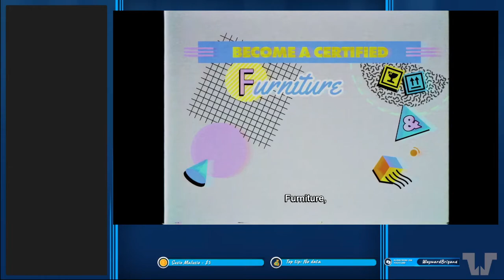Wayward Let's Play - Moving Out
The next Wayward Let's Play is Moving Out, an arcadey moving simulator that is clearly better with friends, of which I have none.  I got it through Prime Gaming and have no idea how to link to it.

Please, donate to my PayPal. It helps me buy new games

Recorded with Open Broadcaster Software Studio.

I call the Oh So Geek community home for YouTube and Streaming.  Come join the wonderful community